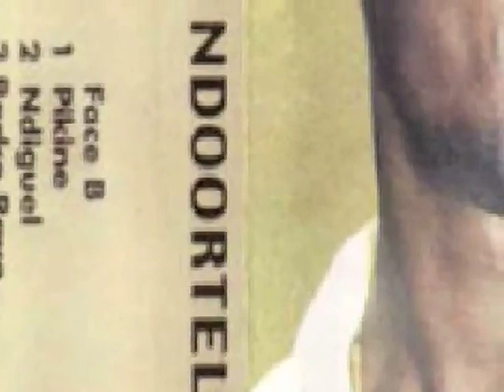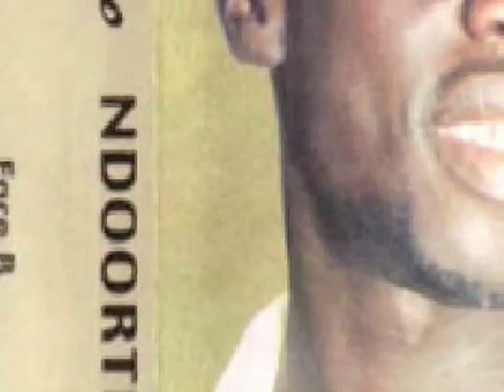NDONGO LO DERNIER LIVE : WALO - GROUPE JAMM